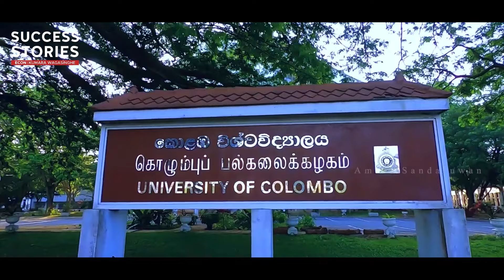මට තාම අවුරුදු 23යි.මම රටවල් 15ක දැනට තනියම Travel කරල තියනවා.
මට තාම අවුරුදු 23යි.
මම රටවල් 15ක දැනට තනියම Travel කරල තියනවා.

රටක් කතාවුන ඔශිනිගේ සාර්ථකත්වයේ කතාව
Success Stories with kumara Wagasinghe
Episode 01

Oshini Hewawaduge
ECON | KUMARA WAGASINGHE